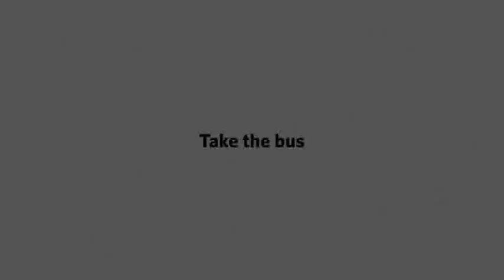,,Je moudřejší cestovat ve skupinách" / geniální animovaná reklama